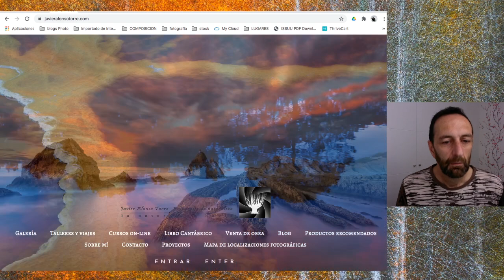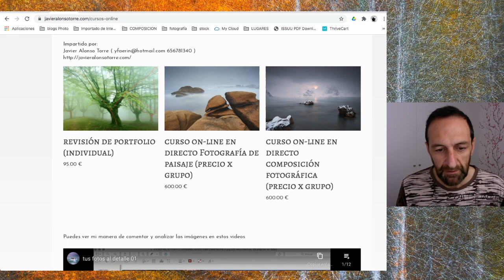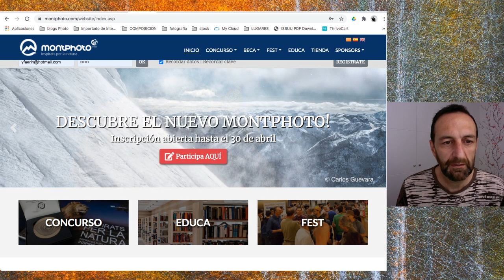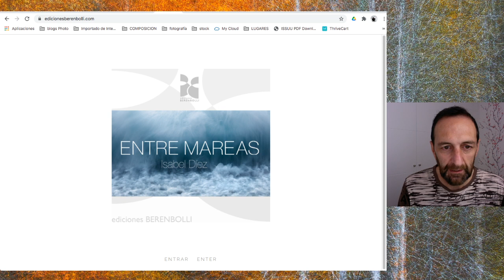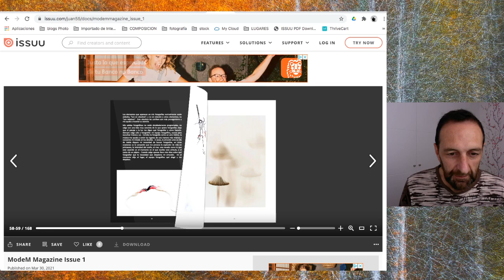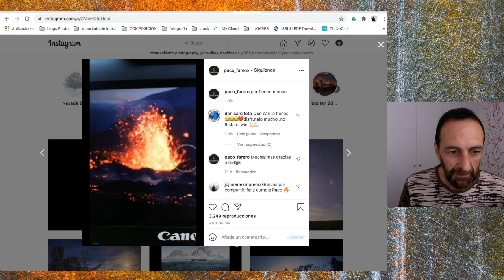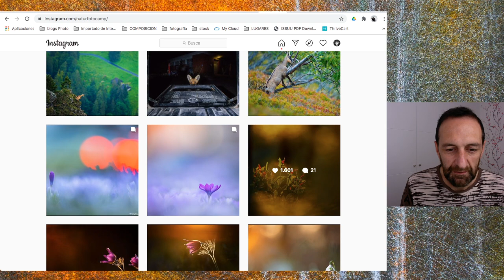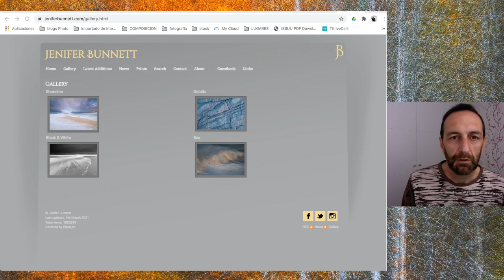Actualidad fotográfica Abril 2021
Cada primer domingo de mes te cuento lo que me ha llamado la atención en el mundo de la fotografía.